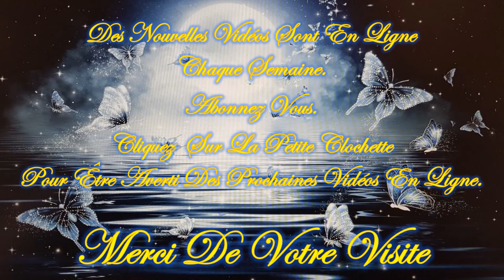❤️🕯️Tu as un Message Angélique!🕯️❤️/😇💚Guidance Intemporelle Mercredi 13 Mars 2024💚😇